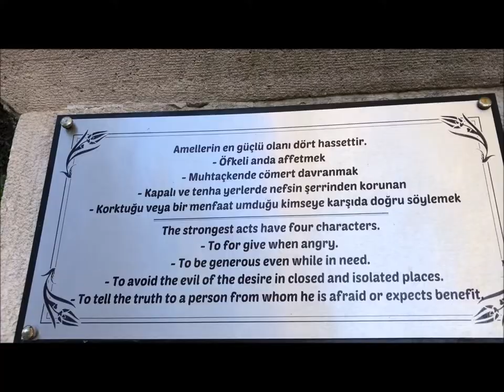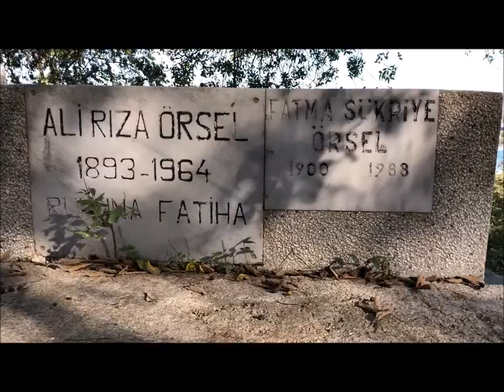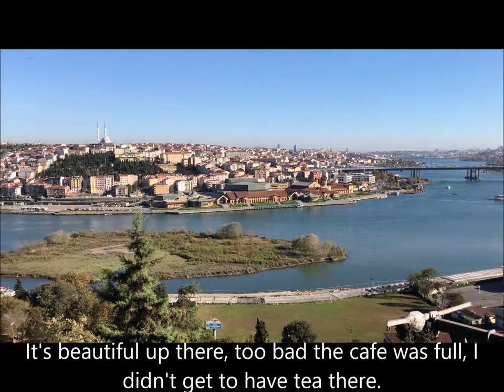Short trip to Pierre Loti, Istanbul, Turkey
Spending couple of hours on top of the hill, walking up to the hill and ride the cable car down, the walk was not bad at all and there are many cats to pet. Take the bus from Eminönü and you can get to Eyüp in 20 - 30 minutes.